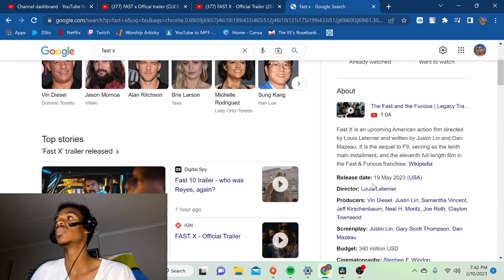FAST x Official Trailer (NO CLICKBAIT)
Director: Louis Leterrier
Writer: Zach Dean
Writer: Dan Mazeau
Producer: Neal H. Moritz
Producer: Vin Diesel
Producer/Writer: Justin Lin
Producer: Jeff Kirschenbaum
Producer: Samantha Vincent
Executive Producer: Joseph M. Caracciolo Jr.
Executive Producer: David Cain
Executive Producer: Chris Morgan
Executive Producer: Amanda Lewis
Executive Producer: Mark Bomback
Cast: Vin Diesel, Michelle Rodriguez, Tyrese Gibson, Chris “Ludacris” Bridges, Jason Momoa, Nathalie Emmanuel, Jordana Brewster, John Cena, Jason Statham, Sung Kang, Alan Ritchson, Daniela Melchior, Scott Eastwood, with Helen Mirren, Charlize Theron, Brie Larson and Rita Moreno

The end of the road begins.

Fast X, the tenth film in the Fast & Furious Saga, launches the final chapters of one of cinema’s most storied and popular global franchises, now in its third decade and still going strong with the same core cast and characters as when it began.

Over many missions and against impossible odds, Dom Toretto (Vin Diesel) and his family have outsmarted, out-nerved and outdriven every foe in their path. Now, they confront the most lethal opponent they’ve ever faced: A terrifying threat emerging from the shadows of the past who’s fueled by blood revenge, and who is determined to shatter this family and destroy everything—and everyone—that Dom loves, forever.